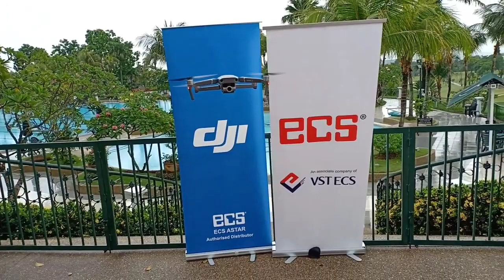DJI MAVIC 2 & MAVIC PRO 2 Introduction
DJI Mavic 2 Mavic Pro 2 Introduction by ECS at Tropicana Golf and Resort, Kuala Lumpur.